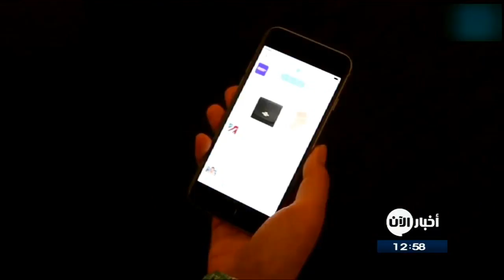12-09-2017 | موجز الواحدة ظهراً.. لأهم الأخبار من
أبرز العناوين:
- اجتماع لمجلس الأمن الدولي الاربعاء بخصوص أعمال العنف في
- 5 جرحى في هجوم ارهابي على قافلة عسكرية أمريكية في
- مجلس الأمن يتبى قرارا بفرض عقوبات جديدة على
- مصدر أمني عراقي : تفجير مخلفات داعش جنوب مدينة
- الوضع الليلي يصل إلى موقع